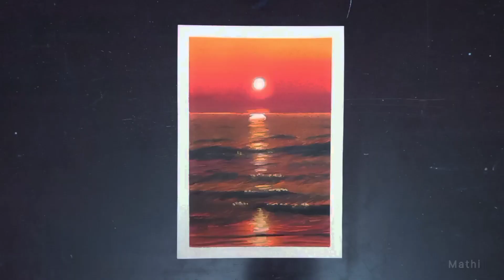Fire sunset postercolour painting|Paint with me🧡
Today i have drawn sunset

Material🔽
Paper 300gsm
Brushes used- Round and Angle brush
DOMS posterpaint 14 shades
Masking tape